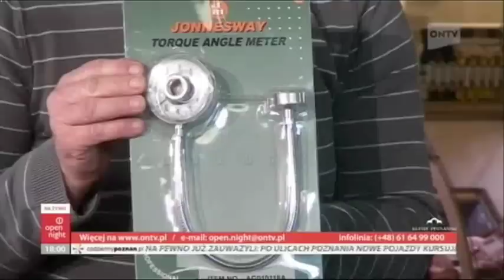konkurs WALMAR-PLUS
w tym odcinku prezentujemy pytanie konkursowe, związane z profesjonalnymi narzędziami firmy Jonnesway.